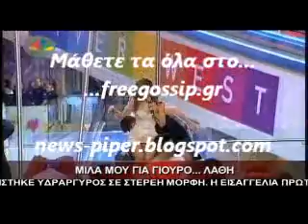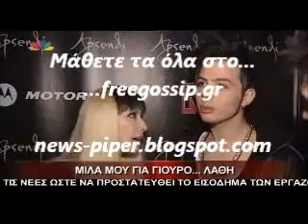Τα λαθη της eurovision